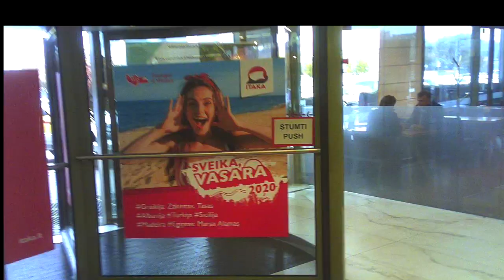Schoolgirl Agent.Mokinė agentė.Школьница агент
00:49 Hungry woman, išalkusi moteris, голодная женщина.
04:34 Schoolgirl agent, mokinė agentė, школьница агент.
05:33 Hand signal, signalas ranka, сигнал рукой.

In the video recordings of this channel, agents of the Lithuanian secret services are constantly filmed from September 2016 carrying out total covert surveillance of the population. They reveal themselves to me (Jurij Radovich) as a mean of intimidating and terrorizing me. Chiefs of the secret services choose just this covert illegal extra-judicial way of punishing me for my too independent and critical political and life attitude depriving me so of means of defence. For more details see
Explanation of Sept. 11, 2016.
Undercover agents commit it imperceptibly to passers-by by technical and pantomime (postures, movements, glances, etc.) means 24/7 from 2005 (for more details Jurij Radovich. Illegal Total Surveillance In Lithuania And In Some Other NATO Countries: Personal Evidence. Vilnius, 2016, 188 p.); my political biography can be found at the end of this book. Find also series Threat To Kill, Threat To Beat, Surveillance In Clinic, Surveillance&Oncology, Surveillance In Library.  In occasion, I analize also other bloggers' videos from the streets of cities of other countries, such as NATO, or Russia, find Agents In... (Kiev, Moscow, Paris, London, Tel-Aviv).
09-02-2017, Harassment Reason. Terorizavimo priežastis, 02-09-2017, nuo min. 16:24;
Explanation of Sept. 11, 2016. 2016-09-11 Paaiškinimas, nuo min. 05:04.
Agentai tą daro nepastebimai praeiviams techninėmis bei pantomimos (pozos, judesiai, žvilgsniai) priemonėmis visą parą nuo 2005 m. (smulkiau žr. Jurijus Radovičius. Sekimas: asmeninis liudijimas.V., 2015, 135 p., gale yra mano politinė biografija). GALITE JUOS ATPAŽINTI BET KURIAME LIETUVOS KAMPELYJE, ne tik Vilniuje. Agentų sąrašą žr. mano Fb puslapyje "Jurij Radovich". Galima rasti serijas Grasinimas nužudyti, Grasinimas sumušti, Sekimas poliklinikoje, Sekimas ir onkologija, Sekimas bibliotekoje.Esant progai, taip pat analizuoju kitų autorių vaizdo įrašus iš kitų šalių miestų gatvių, - NATO, Rusijos, žr. Agentai... (Maskvoje, Kijeve, Paryžiuje, Londone, Tel-Avive).
В видеозаписях этого канала с сентября 2016 года постоянно заснимаются агенты литовских секретных служб, проводящих тотальную слежку за населением. Они открываются мне (Юрию Радовичу) для запугивания и терроризирования меня. Руководители секретных служб применяют ко мне именно такое скрытое незаконное внесудебное преследование, потому что в этом случае я лишён возможности защищаться. Подробнее см. 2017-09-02, Harassment Reason. Terorizavimo priežastis (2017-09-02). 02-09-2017 Причина терроризирования, с мин. 33:27;
Explanation of Sept. 11, 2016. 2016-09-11 Paaiškinimas. Пояснение 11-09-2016 г., с мин. 10:03. Секретные агенты делают это незаметно для прохожих техническими и пантомимическими (позы, движения, взгляды) средствами круглосуточно с 2005 года (подробнее см. Jurij Radovich. Illegal Total Surveillance In Lithuania And In Some Other NATO Countries: Personal Evidence. Vilnius, 2016, 188 p. Имеются серии Угроза убийством, Угроза избиением, Наблюдение в поликлинике, Наблюдение и онкология, Наблюдение в библиотеке. При случае также анализирую видео других авторов с улиц городов других стран, - НАТО, России, см. Агенты в... (Москве, Киеве, Париже, Лондоне, Израиле).